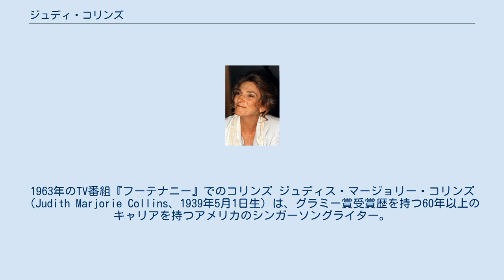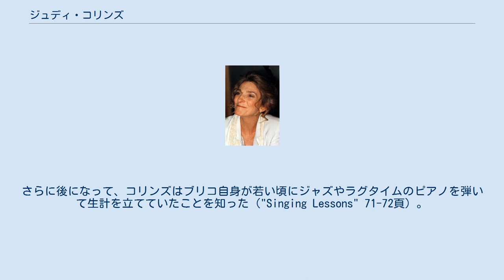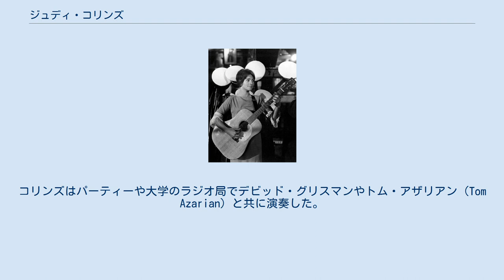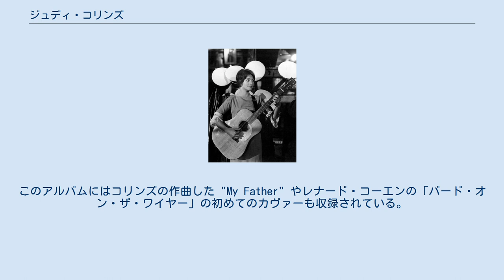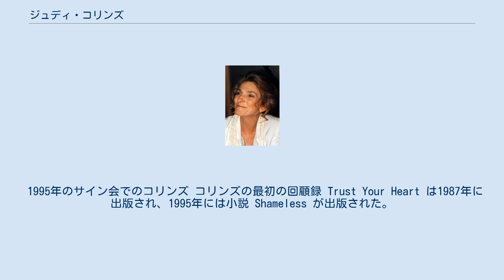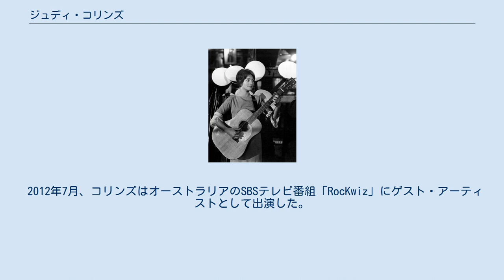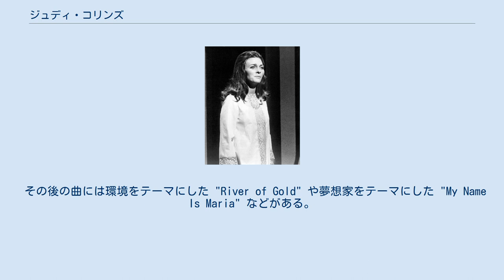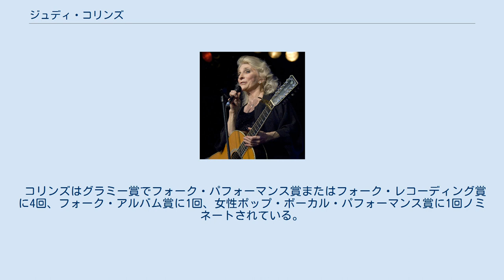ジュディ・コリンズ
ジュディ・コリンズの楽曲
1963年のTV番組『フーテナニー』でのコリンズ ジュディス・マージョリー・コリンズ（Judith Marjorie Collins、1939年5月1日生）は、グラミー賞受賞歴を持つ60年以上のキャリアを持つアメリカのシンガーソングライター。
彼女は、フォークソング、舞台音楽、ポップス、ロックンロール、スタンダードなどを様々な嗜好の曲をレコーディングしていることで知られており、また社会活動家としても知られている。
コリンズは、28枚のスタジオ・アルバム、4枚のライブ・アルバム、多数のコンピレーション・アルバム、4枚のホリデー・アルバムをリリースしている。
 コリンズのデビュー・アルバム A Maid of Constant Sorrow は1961年にリリースされたが、コリンズに国際的な名声を与えたのは1967年のアルバム Wildflowers からのリード・シングル「青春の光と影」（ジョニ・ミッチェル作）であった。
このシングルはビルボード・ポップ・シングル・チャートでトップ10入りを果たし]、コリンズは初のグラミー賞（最優秀フォーク・パフォーマンス賞）を受賞した 。
コリンズは "Someday Soon" 、「チェルシーの朝」、「アメイジング・グレイス」、 "Cook with Honey" などをレコーディングしてさらに成功を収めた。
 コリンズは、1975年にベストセラーとなったアルバム Judith からのシングル、スティーヴン・ソンドハイムの "Send in the Clowns" をレコーディングしたことでキャリア最大の成功を収めた。
このシングルは1975年にビルボード・ポップ・シングル・チャートにチャートインし、その後1977年にもチャートに27週連続でランクインし、コリンズはグラミー賞の最優秀ポップ・ヴォーカル・パフォーマンス賞（女性部門）にノミネートされたほか、ソンドハイムもソング・オブ・ザ・イヤー賞（グラミー賞）にもノミネートされた。
2017年のコリンズの「アメイジング・グレイス」のレンディションは、同年「文化的に、歴史的に、または芸術的に重要なもの」としてアメリカ議会図書館によって国家保存重要録音登録制度に保存されることになった。
2019年、ジュディ・コリンズは80歳にして初のアルバム1位をアメリカのビルボード・チャートで獲得した。
 コリンズはワシントン州シアトルで5人兄弟の長女として生まれ、最初の10年間をシアトルで過ごした。
盲目の歌手、ピアニスト、ラジオ番組の司会者であった父親が、1949年にコロラド州デンバーで就職し、一家は同地に引っ越した。
コリンズはクラシックピアノをアントニア・ブリコに師事し、13歳でモーツァルトの「2台のピアノのための協奏曲」を演奏してデビューした。
ブリコは当時も後にも、コリンズがフォーク・ソングに興味を持ち始めたことを軽視していたため、ピアノのレッスンを中断するという難しい決断を迫られた。
数年後、国際的に知られるようになったコリンズは、デンバーでのコンサートにブリコを招待した。
演奏後に二人が会った時、ブリコはコリンズの両手を手に取り、彼女の指を悲しそうに見つめながら、「リトル・ジュディ、あなたは本当にいろいろなところに行けたのに」と言ったと伝えられている。
さらに後になって、コリンズはブリコ自身が若い頃にジャズやラグタイムのピアノを弾いて生計を立てていたことを知った（"Singing Lessons" 71-72頁）。
コリンズは幼少期、父親を通じて多くのプロのミュージシャンと出会うという幸運に恵まれた。
 しかし、コリンズの興味を掻き立てたのはウディ・ガスリーやピート・シーガーの音楽、そして1960年代初頭のフォークリバイバルの伝統的な曲であり、彼女の中に歌詞への愛を呼び覚ました。
ピアノの神童としてデビューしてから3年後、彼女はギターを弾くようになっていた。
デンバーのイースト・ハイスクールを卒業後、フォーク・アーティストとして初めて公の場に登場したのは、コロラド州ボルダーのマイケルズ・パブとデンバーのフォーク・クラブ「エクソダス」だった。
コリンズの音楽は夫が教えていたコネチカット大学で人気を博し...